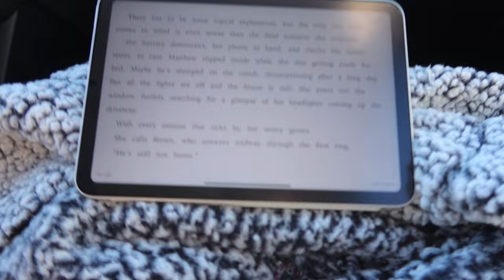Easy Spring Outfit In A Day - McCall's 8218 Knit Jumpsuit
This is my first spring 2024 sewing make, and it's a jumpsuit.  I love jumpsuits. This one is very comfortable.  It is McCall's 8218, view C.  I used a striped knit fabric that I purchased online.  The fabric was really easy to sew up.  This pattern is rated as easy.  I did omit three things when sewing this garment.  I share more details on that in the video.

Gray outfit: Top, Simplicity 8947 dress turned top
                     Duster, Burda 6294
                     Pants, McCall's 7816